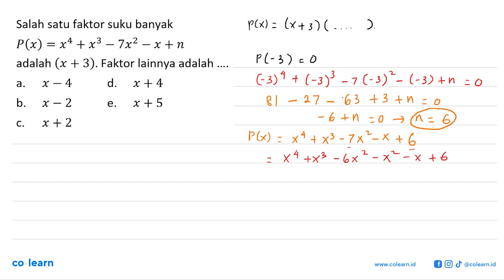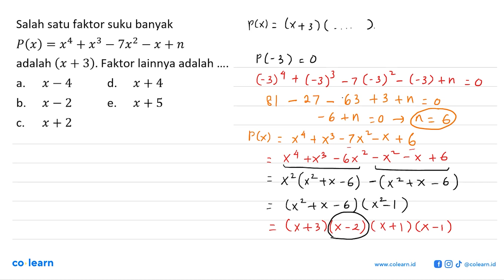Salah satu faktor suku banyak P(x)=x^4+x^3-7x^2-x+n adalah (x+3). Faktor lainnya adalah ....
Topik atau Materi: Teorema Faktor - Polinomial - ALJABAR - Matematika Kelas 11 SMA -

00:00 : Bedah Soal
01:00 : Konsep, rumus dan pengertian Teorema Faktor
01:18 : Langkah penyelesaian soal
02:59 : Jawaban akhir
03:29 : Penutup